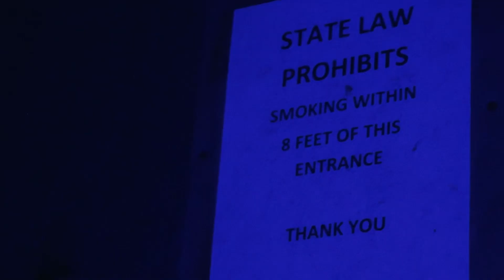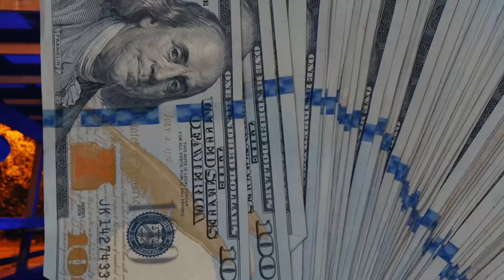Folkbaby - All I See Red {Official Music Video}